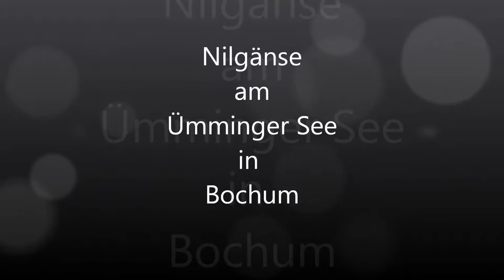Nilgänse am Ümminger See in Bochum